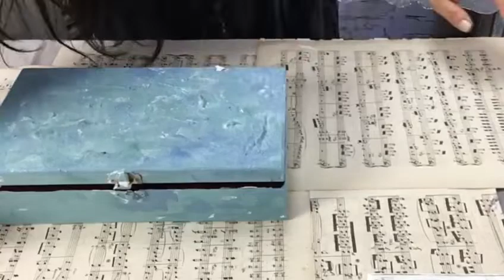How to: Structure Powder von Vintage Paint